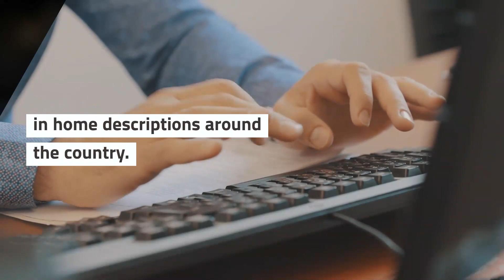Real Estate Keywords: The Most Popular Home Description Words in 2019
Point2 Homes examined 1.2 million real estate listings across the U.S. containing 65 million words to see which are the words that agents use the most.

Read more in depth tips and trick for home buyers, home sellers and home owners on the Point2 Homes blog